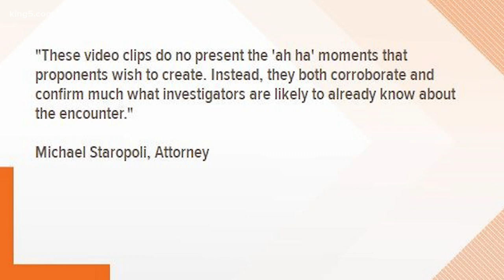Video contradicts claim that 'no one choked' Manuel Ellis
A new video shows a Tacoma police officer placing Manuel Ellis in a brief chokehold, despite a statement from the officers' attorneys denying that Ellis was choked.